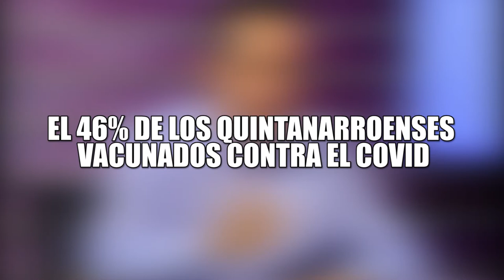EL 46% DE LOS QUINTANARROENSES VACUNADOS CONTRA EL COVID